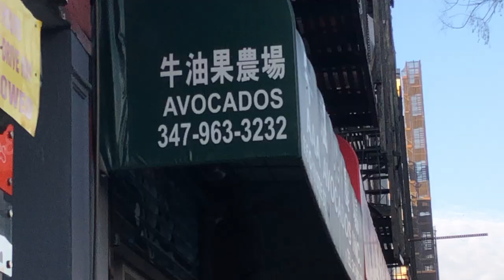Whatever Gets You By - Music Video (film by Ruby Garcia, music by Rob Garcia)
This is a film made by Ruby Garcia to an edited version of Rob Garcia's song "Whatever Gets You By" from the album "Finding Love in an Oligarchy on a Dying Planet" on Brooklyn Jazz Underground Records (BJUR 058).
Film by Ruby Garcia
Performed by Noah Preminger (tenor saxophone), Gary Versace (piano), Masa Kamaguchi (bass) and Rob Garcia (drums).